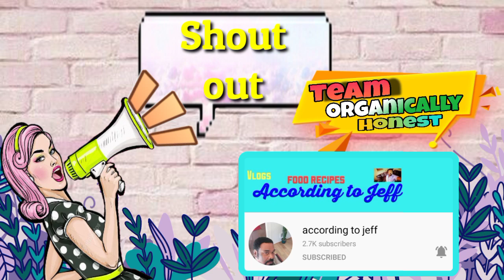TOULON FRANCE MOUNT FARON CABLE CAR ||TRAVEL VLOG||GEMSTAR MIX VIDEOS